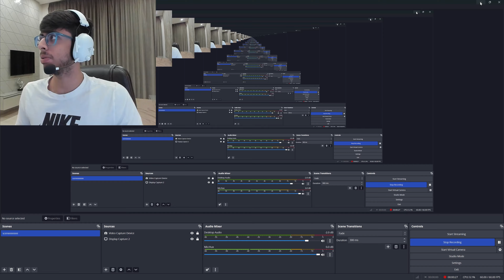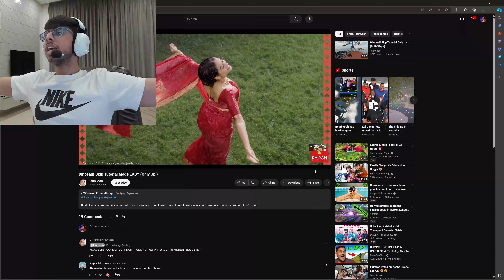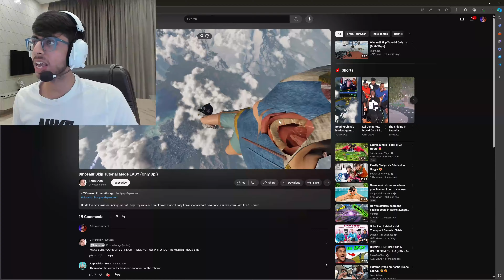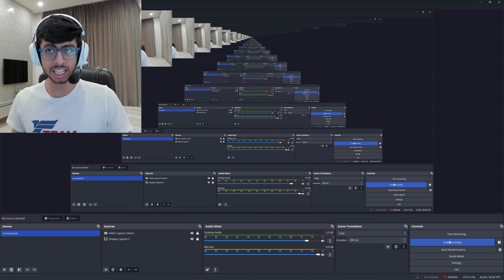I Finally Completed Only Up 😭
Thank you each And Every Viewer Who Watched My Video ! ❤

Thank you for your love and support Love you all ❤

_satvik_wadhwa

and yeah thanksssss forr watching 🥹❤

PC SPECSSSSS -:

Graphic Card -: Gigabyte Aero 4070ti super

Processor -: intel i7 14gen

Motherboard -: msi aage kai yaad nhi 😭😭

Liquid cooler -: Nzxt kraken  360 rgb

Ram -: Xpg lancer ddr5

Storage -: Wd ( Western Digital ) 2tb storage

Fans -: nzxt 120 duo ( 6 ) nzxt core ( 3 ) nzxt non rgb fan ( 1 )

Cabinet -: nzxt h9 elite

Power supply -: 850watt gold company bhul gya 😭 ok yaad aagya 🤩 ( Deepcool 850 watt )

Headphones -: razer blackshark v2 pro ( 2023)

Keyboard :- ANT kai h full name nhi pta 😭😭

Monitor -: Samsung G8 neo 4k 240hz

UPS -: APC BVX2200Li